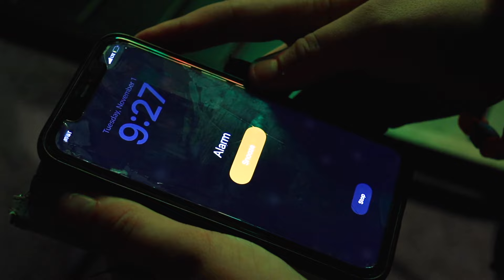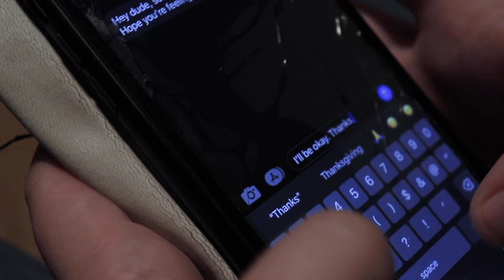"Neurodivergent Night" - A Short Film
Mason, an autistic college student on a night out, desperately wants to go home after reaching his personal limit, but his friends insist on keeping the night going.